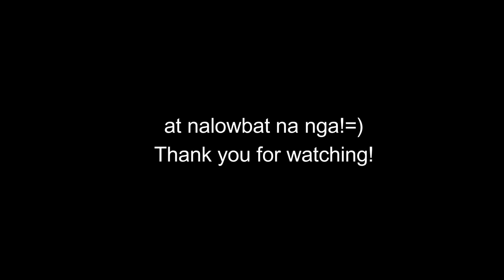Driver and P.A for a day!